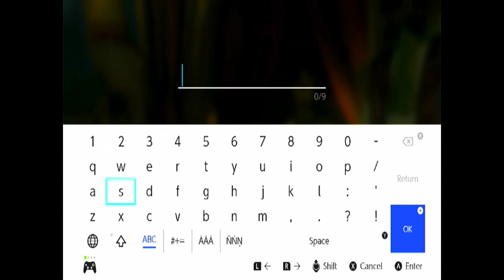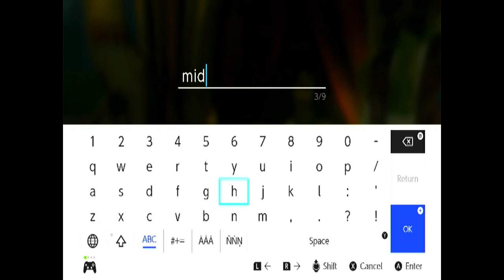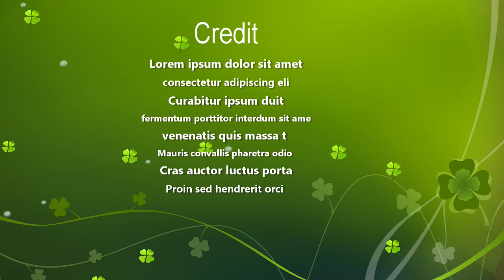finding all shrines in the valley link died!!!!! ZELDA Breath of the wild part 4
zelda breath of the wild game play 😜